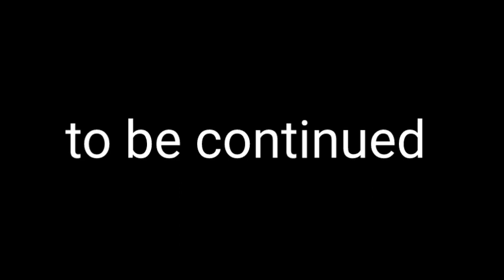stranger danger online predator part 3